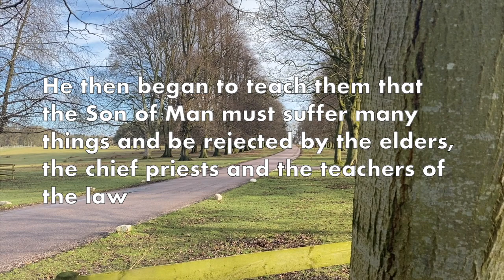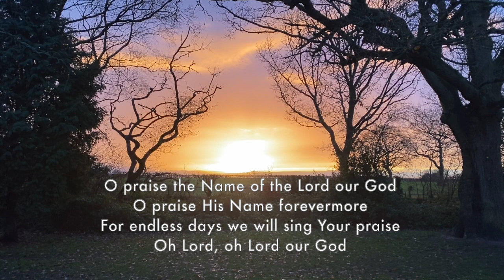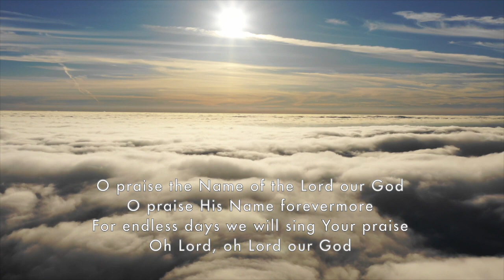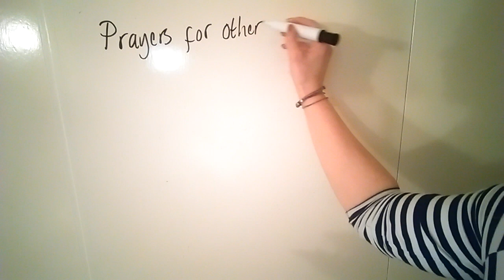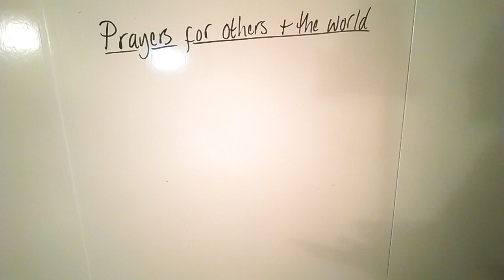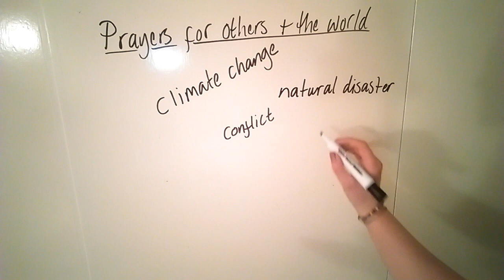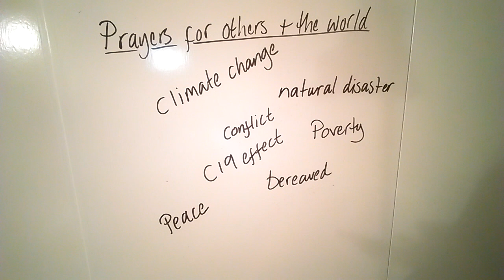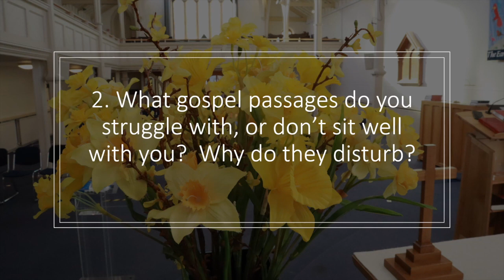Online service for Knutsford Methodist Church 28th Feb 2021